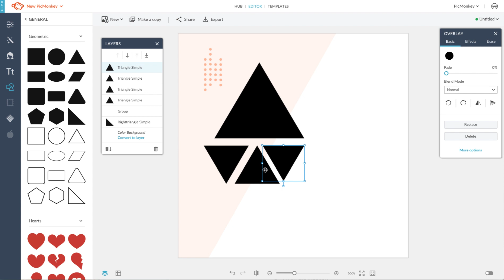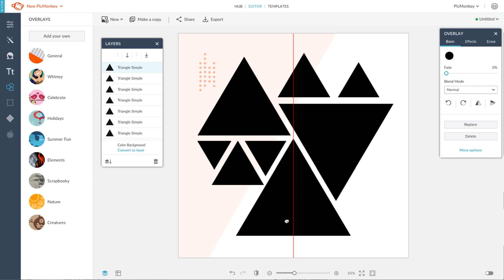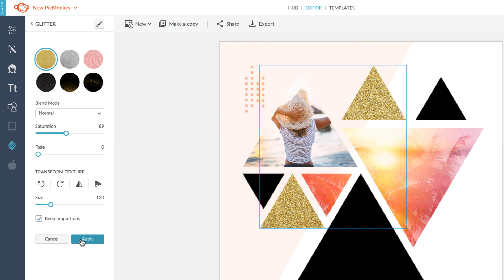How To Use Clipping Masks In PicMonkey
There are tons of new and awesome ways to use clipping masks in New PicMonkey and this video tutorial will transform you into the masking master.